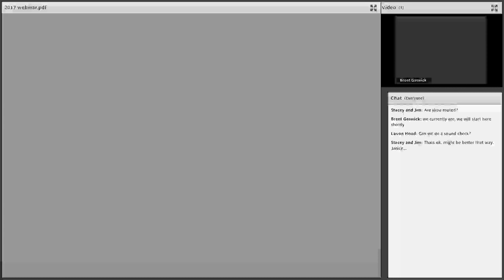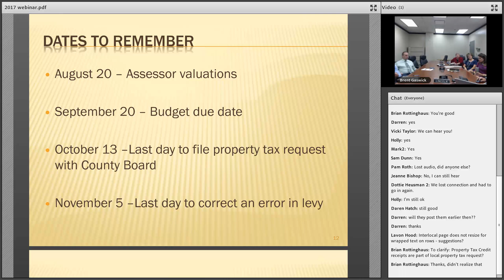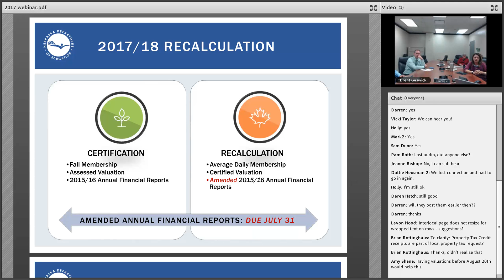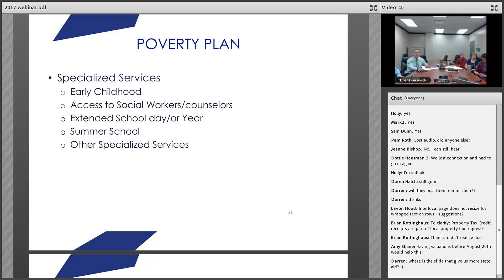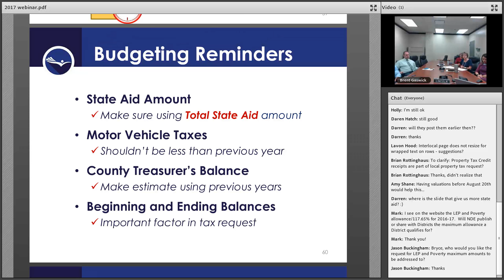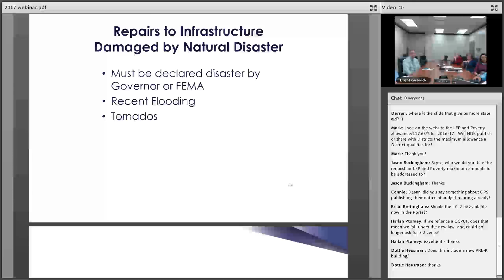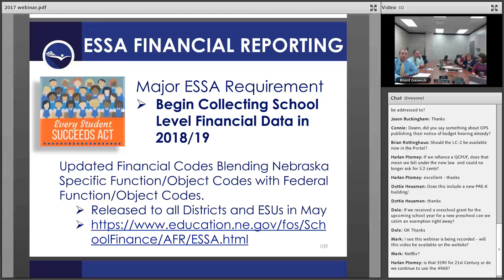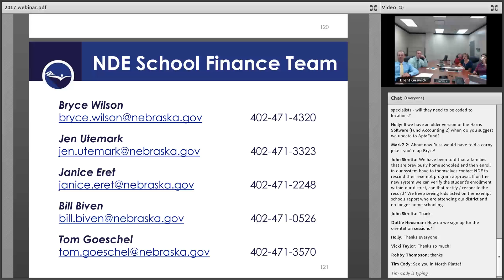2017 Webinar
NDE School Finance 2017 Webinar